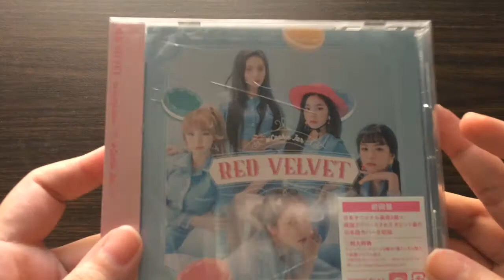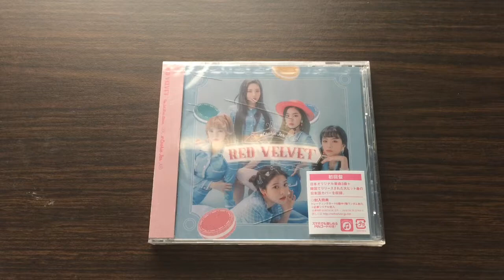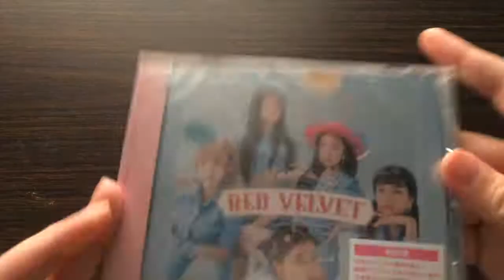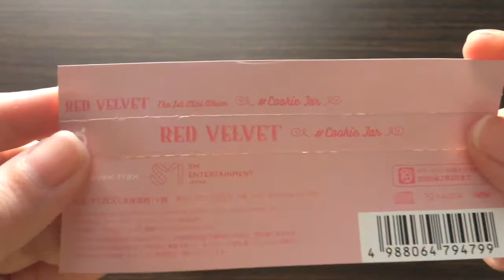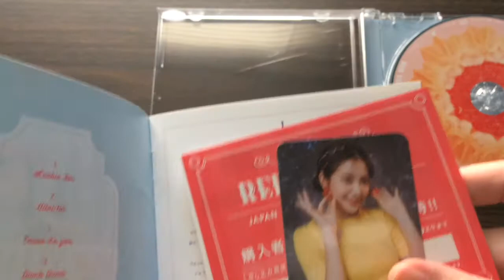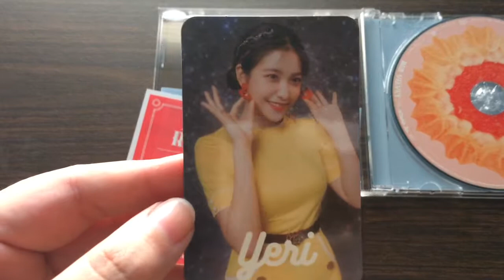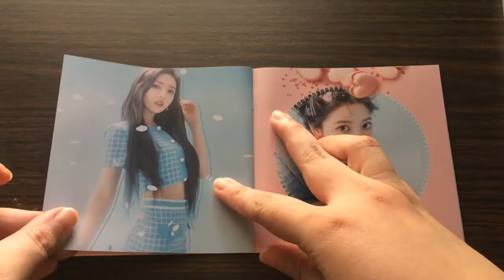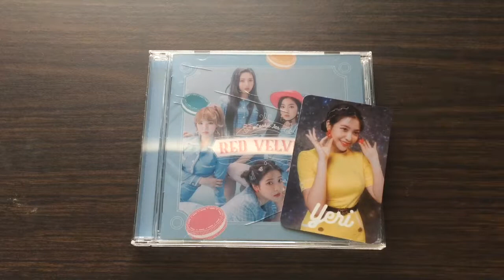☆ Unboxing レッド・ベルベット Red Velvet 1st Japanese Mini Album # Cookie Jar (Standard ed) ♪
★ Be wary of ordering albums off of amazon ("sold and shipped by amazon") because their packaging lacks sooo much! My jewel case came cracked so I had to replace the lid with another CD case cause it was giving me anxiety after I put the album to sit with the rest of my RV albums. Anyway, just need 3 albums more to go to be all caught up!!!